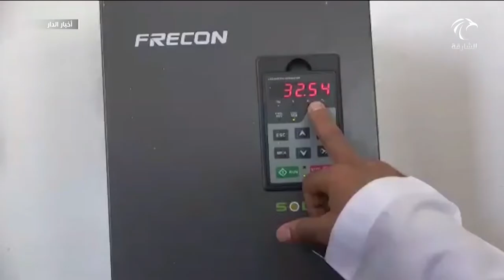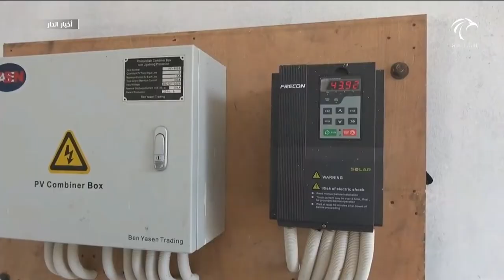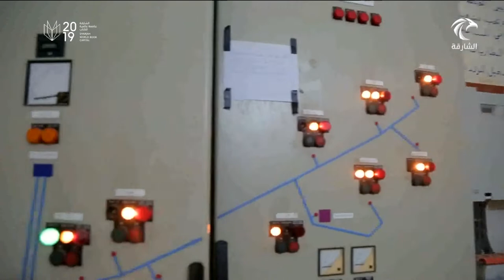28.5 مليار درهم مساعدات الدولة الخارجية في 2018